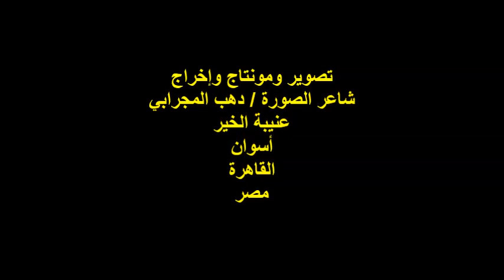ندوة الروائي/د/أمير الشبل/أ/ممدوح محمد/الشاعرة/نوال مهنى/الاثنين12/6/2023/رابطة الأدب الإسلامي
أمسية ثقافية / ندوة رابطة الأدب الإسلامي العالمية
عنوان الندوة : المسيرة الأدبية للروائي الدكتور/ أمير الشبل
والأستاذة الجليلة الشاعرة / نوال مهنى / نائب رئيس الرابطة
الأستاذ / ممدوح محمد
تعقيب الشاعرة / نوال مهنى
المكان : شارع عبد العزيز جاويش رقم15/عابدين / القاهرة
الزمان : الاثنين ٢٠٢٣/٦/١٢ م